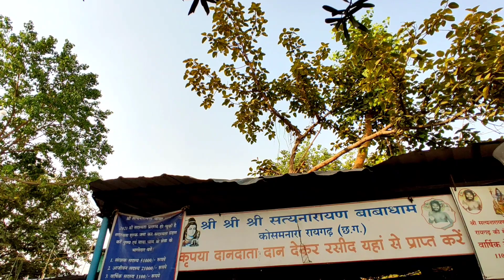Shri Satyanarayan Babadham Pratah Kalin Aarti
Har Har Mahadev Shiv Sambhu
Tapasvi Shri Satyanarayan baba ki jay